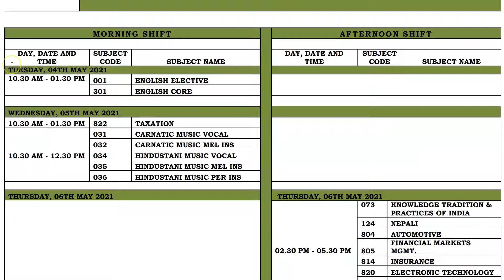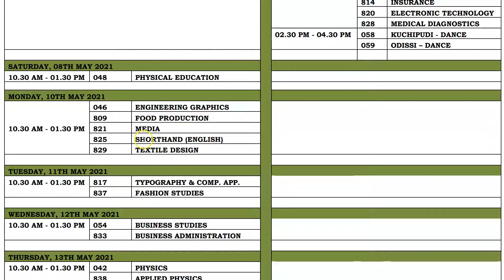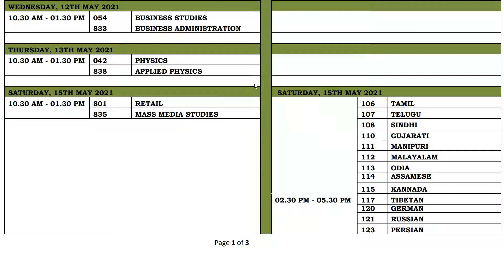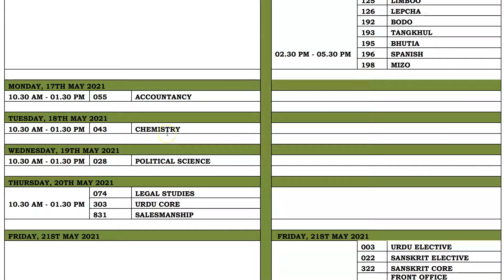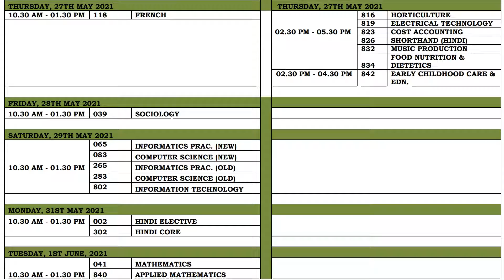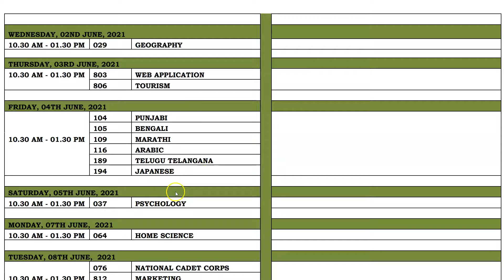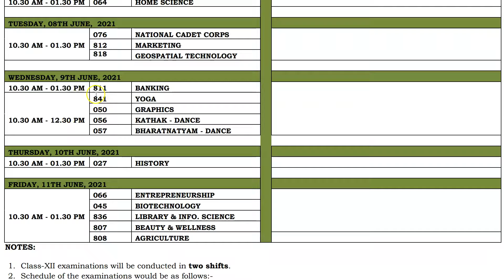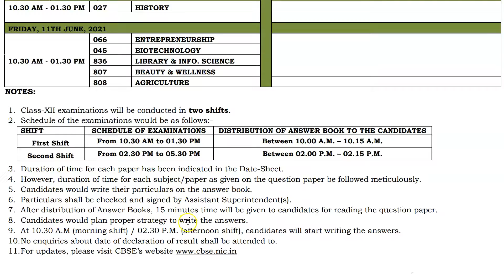Cbse board Exam 2021 | 10th 12th datesheet 2021 | time table इंतज़ार खत्म हुआ | cbse latest news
Cbse board 2021 Exam date
Cbse board 10th 12th Exam form